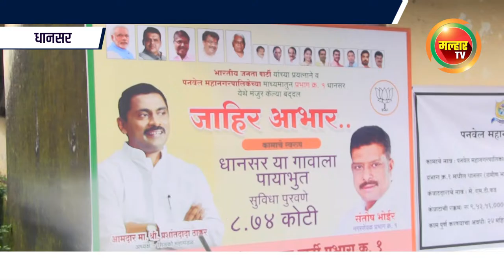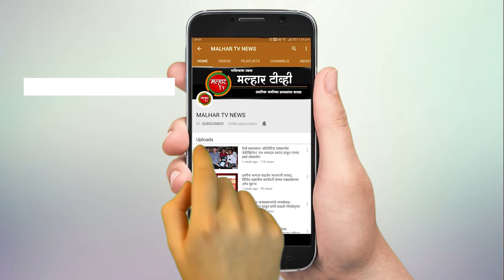ग्रामीण भागात विविध विकास कामांचे आमदार प्रशांत ठाकूर यांच्या हस्ते कामांचे भूमिपूजन !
पनवेल महापालीकेच्यावतीने ग्रामीण भागात विविध विकास कामांचे  सिडको अध्यक्ष आमदार प्रशांत ठाकूर यांच्या हस्ते कामांचे भूमिपूजन; सभागृह नेते परेश ठाकूर यांची प्रमुख उपस्थिती !